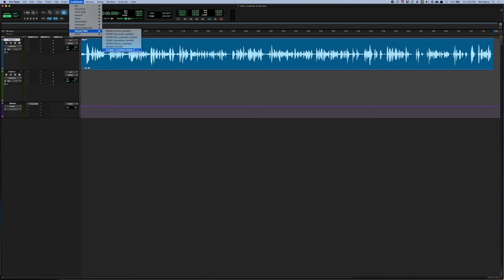Measuring Integrated Loudness using Audiosuite and the YouLean loudness meter in Pro Tools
Video by Rob Byers for The Audio Producer’s Guide to Loudness